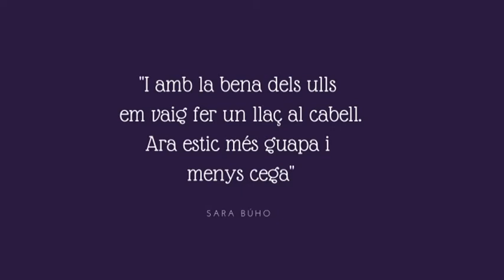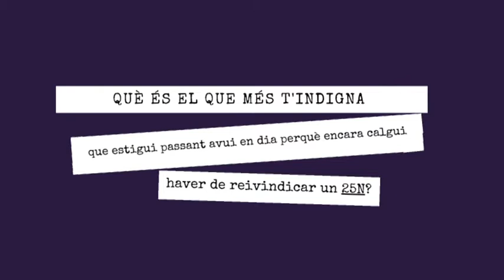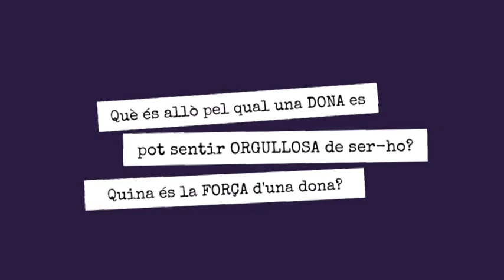Especial 25N - Dia Internacional contra la violència a les dones: JOANA CLIVILLÉ